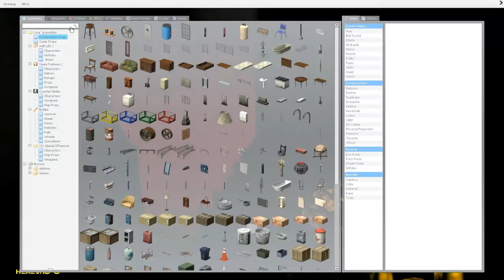Garry's Mod: Ghost Hunt 1 - Part 1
How To Play Ghosthunt With Me.
Step 1: Like Or Subsribe xD
Step 2: Download Hamachi
Step 3: Connect To My Network On Hamachi
Step 4: Download Steam
Step 5: Add Me On Steam - xCaptainDeaglex

Hamachi Server
Network - Captain Ghosthuntx
Password - password

Skype - CaptainDeagle

(Ignore) Tags: octo,octopus,weird,funny,pewdiepie,smosh,jenna,gameguardmodding,octodad,octodad2,octodad,octodad2,octodad3,octodad4,octodaddeadliestcatch,octodaddadliestcatch,dadliestcatch,ps4,ps,pc,steam,games,workshop,funny,weird,crazy,ragdoll,gmod,garrysmod,garry'smod,crazy,wild,bo2,blackops,black,blackopsii,blackopsII,BlackOpsII,call,of,duty,callofduty,world,at,war,worldatwar,activism, advertising, alcohol, alternative-news, ancient-history, animals, animation, anime, architecture, arts, astronomy, atheist, bizarre, blogs, books, buddhism, business, cars, cartoons, cats, celebrities, christianity, classic-rock, clothing, comedy-movies, comics, computer-graphics, computer-hardware, computers, cooking, crafts, crime, cyberculture, dogs, drawing, drugs, ecommerce, environment, fashion, fine-arts, firefox, geography, graphic-design, guitar, guns, hacking, health, history, humor, illusions, interior-design, internet, internet-tools, iraq, liberal-politics, liberties, linguistics, linux, literature, mac-os, mathematics, movies, multimedia, music, nature, network-security, news, online-games, open-source, painting, philosophy, photography, physics, poetry, politics, programming, psychology, quizzes, relationships, religion, satire, science, science-fiction, self-improvement, shopping, software, space-exploration, stumblers, stumbleupon, tattoos, travel, tv, video, video-games, web-design, windows, writing, actors, america, apple, art, aviation, blog, blogging, bush, california, car, cartoon, cat, celebrity, charity, children, climate-change, college, comedy, comic, community, dance, death, debate, design, diet, diy, dog, economy, election, elections, energy, entertainment, exercise, facebook, film, finance, flash, flowers, food, football, funny, gadgets, game, games, gaming, global-warming, god, google, graffiti, green, home, humour, illustration, images, internet-marketing, life, living, love, mac, marriage, math, media, medicine, microsoft, money, music-video, obama, oil, online, paintings, pakistan, peace, photo, photos, photoshop, pictures, pirates, president, quotes, recipe, recipes, republican, rock, sculpture, security, social-media, social-networking, society, space, star-wars, tech, technology, television, tips, tools, tutorials, ubuntu, vegan, video, videos, vintage, war, water, web, web-development, weird, wordpress, youtube, sex, sexy, hot, love, porn, president, 2008, 2009, winter, secret, omg, no, way, amplafitesttag, art, arts, bank, barackobama, bi, bisexual, blues, broadway, business, c, canvass, children, classical, college, comedy, community, communityservice, concert, conference, convention, country, county, dance, debatewatchparty, design, development, drive, election, election08, entrepreneur, event, events, fair, family, festival, field, filmfest, florida, football, for, free, fun, fundraising, halloween, haunted, indie, iowavoteearlyforchangeweekofac, jazz, kids, league, live, local, localfieldoffice, london, management, marketing, media, meeting, music, musicals, mybo, national, networking, new, nfl, nyc, obama, of, office, organizing, party, performance, phone, phonebank, pop, pride, prideevent, pridefest, registration, rock, service, show, shows, social, sport, sports, startup, technology, theater, tour, voter, voterregistrationdrive, w, web, western, women, women for obama, workshop, , free, money, cash, movie, downloadOctodad the dadliest catch depaul game experience depaul university XBLA Minecraft solo reloaded mindcraft mine craft arcade next mojang Lets play let's play let us playthrough play through walkthrough walk through funny PC MAC xbox 360 edition live arcade episode 1 part 1 minecraft zombie creeper ghast nether modern black ops warfare cod call of duty FPS battlefield fifa video game hd gameplay commentary RyanB63 RyanB updownleftryan